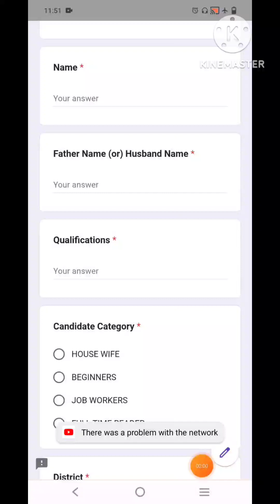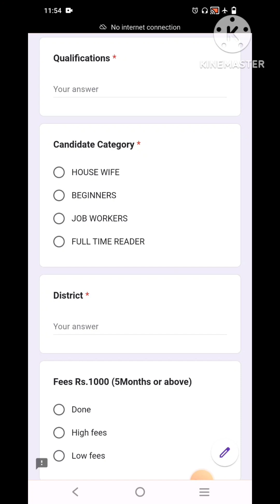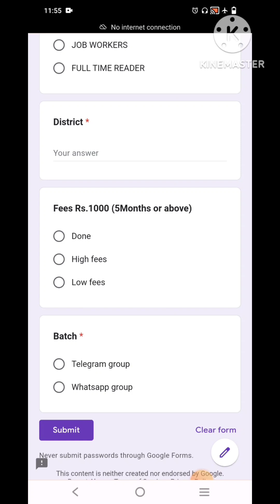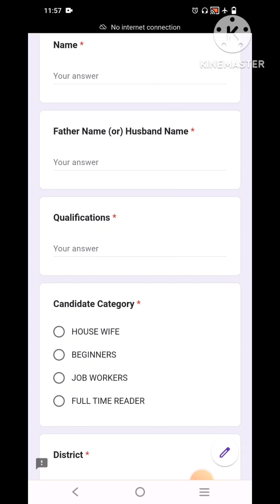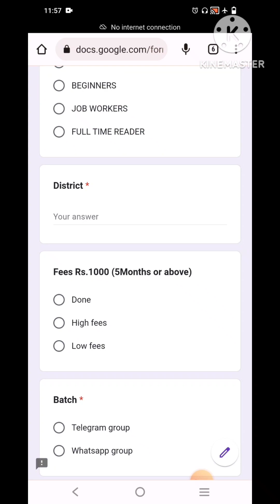Science Test Batch Announcement/ TNPSC Students